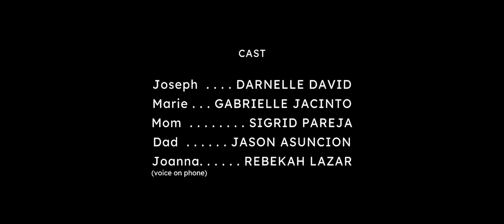Hail Marie - A Filipino Comedy-Drama Film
Having recently moved to Canada, the youngest son of a Filipino family struggles to win the respect of his parents by proving he can become more Western than his older, queen-like sister.

Writer/Director: Arthur Rodger 'Harley' Maranan
Producer: Ross Branch
Director of Photography: Austin Kwok

Starring: Darnelle David, Gabrielle Jacinto, Sigrid Pareja, Jason Asuncion, and Rebekah Lazar

1st Assistant Director: Liliya Roys, Lesha Jay Vescio
Script Supervisor: Isabella Jaramillo

Production Designer: Samantha Lam
Art Director: Roohi Kamal
Food Stylist: Autumn Ivancic
Graphic Designer: Simar Kamal
Art Assistant: Cheyane See, Jacob Totti

Key Hair and Makeup Artist: Michelle Watson
Hair Stylists: Amanda Herrera and Ivette Duong
Costume Coordinator: Lesha Jay Vescio

Composer: Harley Maranan
Editor: Ian Tan
Colorist/Stills Photographer: Cameron McCutcheon
Location Sound Mixer: Rayce Vaughan
Post Sound Mixer/Designer: Ivan Rodriguez Lopez

1st Assistant Camera / Key Grip: Jack Bailey
1st Assistant Camera: Zitong Gong
2nd Assistant Camera: Kirc Cohen
Steadicam Operator: Jan Schadle Ubeda
Gaffer: Sam Lin
Grip: Osmar Wong